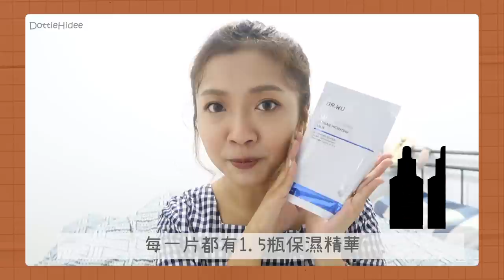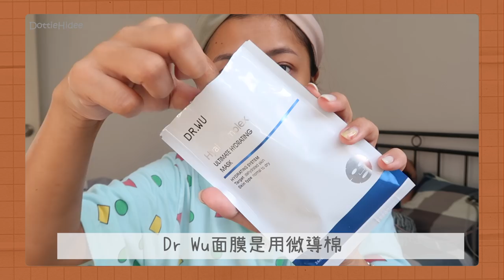♥ 保養 ♥ 對抗轉季皮膚乾燥不穩定💦醫美後安心使用❣️全靠我的保濕好幫手！💪🏽 || Dottie Hidee x DR.WU || (合作)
♥️ 聊天時間 ♥️

多年用家表示～DR.WU玻尿酸保濕系列真係保濕非常好！💦
如果大家都有興趣可在萬寧及DR.WU官網購買~

有效期至2022年1月31日

♥️ 今集內容提及:

❋玻尿酸保濕潔顏凝露
❋玻尿酸保濕精華化妝水【經典】
❋玻尿酸保濕精華液
❋玻尿酸保濕微導面膜
❋玻尿酸保濕水凝露
❋玻尿酸保濕精華乳
❋角鯊潤澤修復精華